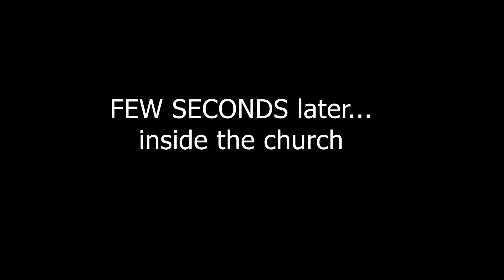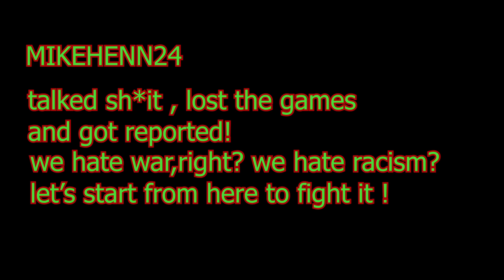Population one Toxic player, shame on you !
reported to BigBox, i just can't believe in 2022 we still have this sort of people, brainless and ignorant !